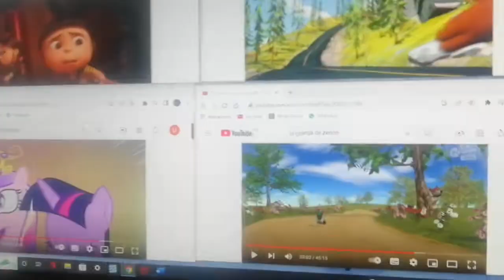23 de mayo de 2022